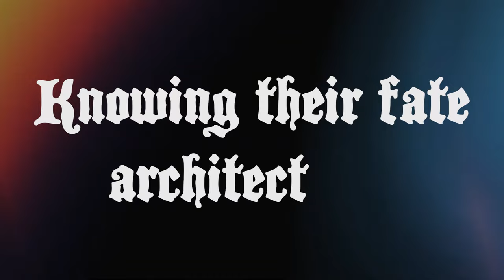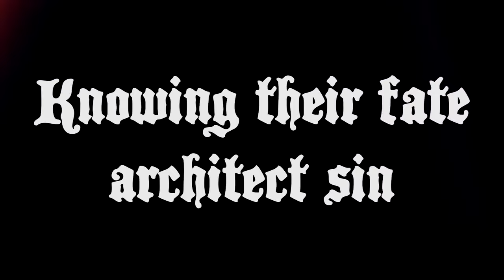Metalocalypse: Dethklok | Symmetry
Fan-made Music Video. From Metalocalypse Season 2 Episode 5 "Dethfashion", aired November 11, 2007.

Music written by Brendon Small.
Music performed by Brendon Small, Gene Hoglan.

Video directed by Jon Schnepp.
Episode written by Tommy Blacha & Brendon Small.